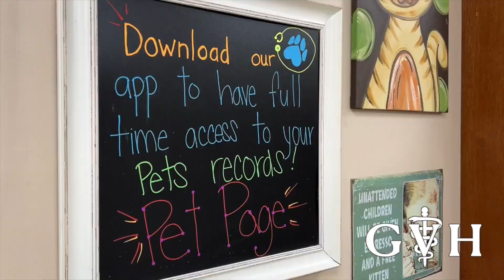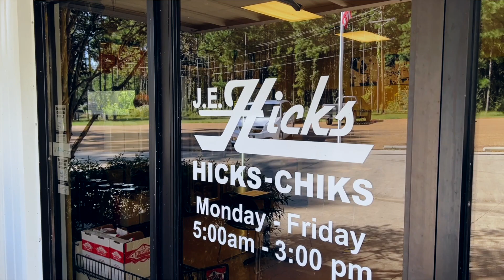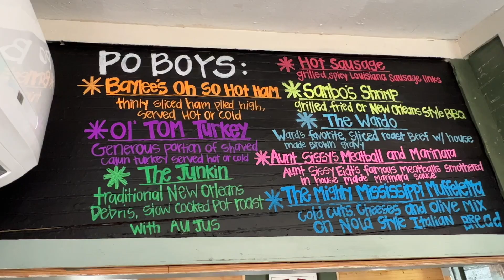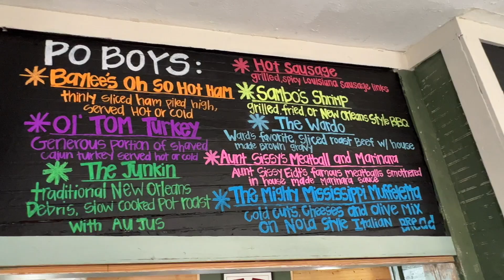Sportstalk Season 2: Episode 11